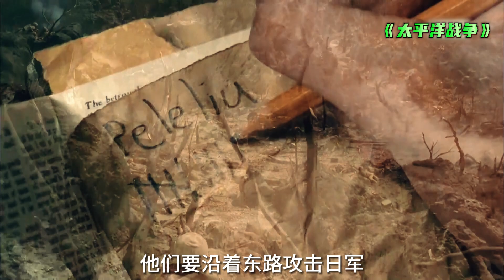比硫磺岛还惨烈的贝里琉岛战役，日军死都不投降，1万人只有200人存活